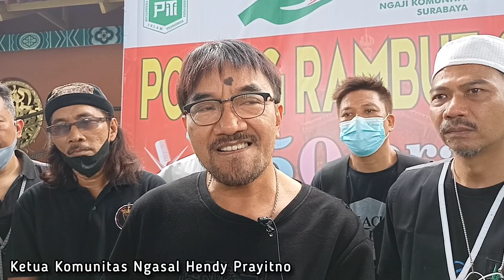450 Anak Yatim Piatu dan Dhuafa Ikuti Potong Rambut Gratis di Masjid Cheng Hoo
Baksos potong rambut gratis untuk 450 anak yatim dan kaum dhuafa digelar Ngaji Komunitas Salon Surabaya (Ngasal), Baksos 'e Surabaya, Yayasan Haji Muhammad Cheng Hoo Indonesia (YHMCHI), PITI Jatim, PITI Surabaya, Trekkers, dan Othman Bin Affan Foundation, (18/4/22).

H. Abdullah Nurawi Ketua YHMCHI mengatakan kegiatan potong rambut dilaksanakan 3 sesi, yakni pukul 08.30, 09.30, dan 10.30 WIB.

"Baksos potong rambut gratis sempat terhenti 2 tahun karena pandemi. Tahun ini kondisi Covid 19 sudah melandai, kami menggelar kembali. Seluruh peserta yakni anak yatim dan kaum dhuafa setelah potong rambut mendapatkan sandal Trekkers dan uang zakat dari Othman Bin Affan Foundation," jelas Nurawi.